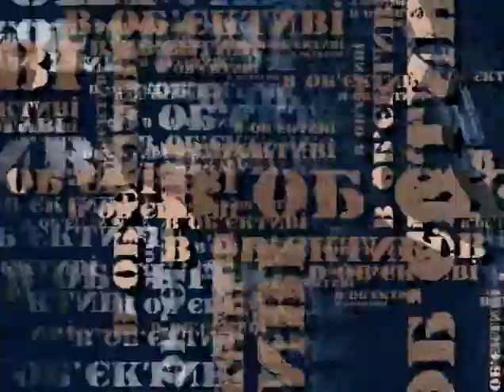В Об'єктиві: Част. 2 - Василь Галамай, Ростислав Мошук